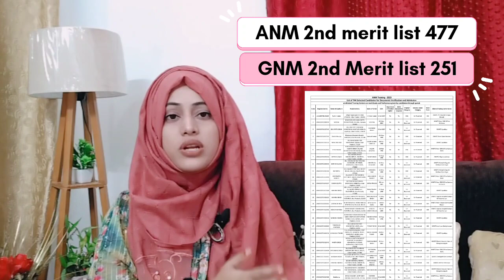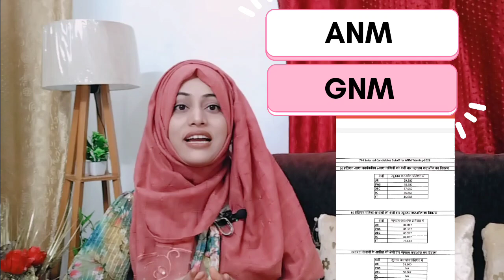ANM 2nd Merit list | GNM second merit list 2023 | anm gnm admission latest update 2023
anm second merit list 2023
anm admission latest update
gnm second merit list 2023
GNM admission latest update
ANM document verification kaise hoga
gnm document verification
Firoz bi
firozbi ANM 2nd merit list 2023 | second merit list document verification 2023
2nd ANM merit list 2023
ANM admission latest update 2023
ANM/GNM document verification 1 September se
final merit list m naam ane k bad kya krna h
anm
document verification me kon konse documents chahiye
ANM प्रवेश के लिए दस्तावेज़ सत्यापन कैसे करें
ANM final merit list
GNM final merit list 2023
ANM GNM merit list 2023 latest update
ANM merit list m naam nhi h kya kare
GNM merit list m naam h to kya kre
up ANM GNM merit list dono m naam h kya kre
merit list m naam nhi h ab kya kre
government ANM GNM admission merit list 2023 |ANM GNM latest update
sarkari ANM course 2023 m admission k liye form kab ayge
up ANM GMM nursing form 2023
government ANM course 3023 m admission k liye full detail in Hindi
government GMM Admission 2023 application form
government ANM admission  application form
|| Government AMM GNM course 2023 admission Full detail in Hindi
सरकारी एएनएम कोर्स में प्रवेश के लिए योग्यता फीस प्रक्रिया की पुरी जानकरी सरकारी नर्सिंग कोर्स म admission कैसे होता है
Gnm Student life 🔥 || Gnm students.
 ANM course kaise hota h||
GNM course kitne saal ka h
gnm m admission kaise hoga
anm me admission kab hoge
govt nursing course m admission
ANM course 2023
GNM course 2023
anm govt admission 2023 kab hote h
gnm sarkari course me admission kaise hota hai
nursing course 2023 admission
nursing course after 12 art
nursing course krne k liye kya krna padta h
nursing course kon kon se hote h
nursing college fresher party
nursing course kitne saal ka hota hai
nursing course kaise hota h
govt nursing admission 2023
govt nursing vaccancy
sarkari anm college
sarkari gnm college
sarkari anm k form kab ate h
government nursing college m admission kaise le
anm sarkari college ki fees kitni hoti h
anm Sarkari college
anm course information
anm course k bad kya kre
anm course admission 2023
anm course syllabus
anm course kitne sal ka hota h
government anm ki salry kitni hoti h
government nursing course 2023
anm 1st year subjects
gnm course full detail in Hindi
gnm kitne saal ka hota h
gnm krne k fayde
gnm course fees
gnm course fees in government college
international Nurses Day
nursing day
Nurses day 2023
ANM 2023 admission Full detail in Hindi

GNM course 2023 admission 2023 admission Full detail

Government ANM course k form 2023

Government GNM course k liye form 2023 || govt ANM GMM course 2023
2023 govt nursing course
ANM admission 2023
ANM course 2023

UP BSC Nursing 2023 admission form | bsc nursing entrance exam form 2023
उत्तर प्रदेश सरकार बीएससी नर्सिंग कोर्स प्रवेश सूचना 2023
SGPGI bsc nursing entrance exam
CNET
common nursing entrance test